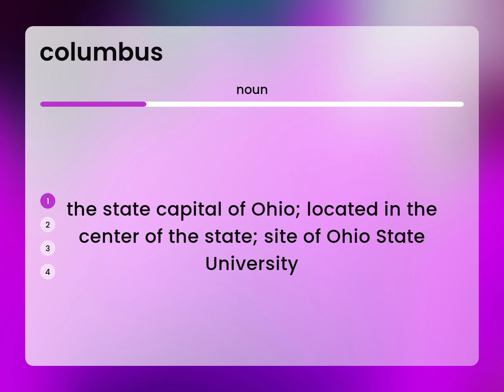Columbus — meaning of COLUMBUS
COLUMBUS meaning

Susan Miller (2023, March 6.) What is Columbus?